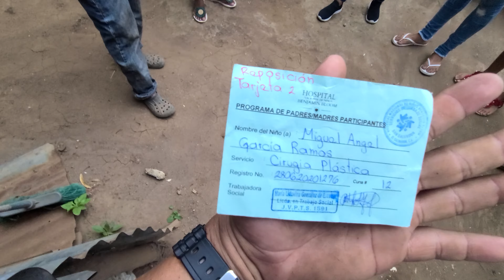MADRE AGUANTA HAMBRE AL IR A VISITAR AL NIETO AL HOSPITAL, QU ANGUSTIA MAS GRANDE DE ESTA FAMILIA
NÚMERO DE CHONGO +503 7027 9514

NÚMERO DE NORMA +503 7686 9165
NÚMERO DE MINCHO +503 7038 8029
CHONGO 29 DE JULIO DEL 2006
NORMA 19 DE DICIEMBRE DEL 2002